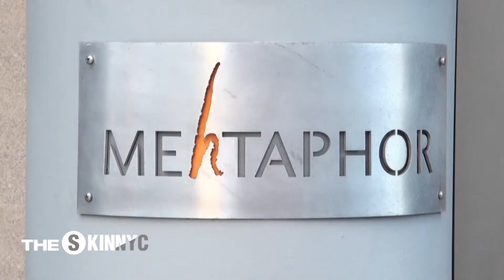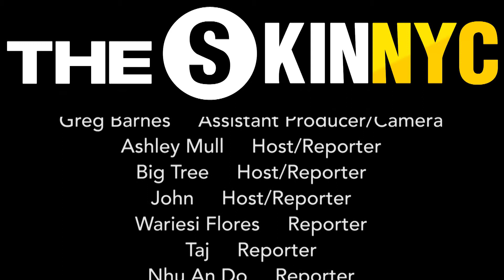THE SKINNY ON: Jehangir Mehta - The Iron Chef takes on the Gluten Ghosts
The Skinny NYC's Nhu An Do sits down with Iron Chef Jehangir Mehta at his ultra-chic Tribeca restaurant: Metaphor.  Chef Mehta gives tips on how to stay truly Gluten free, why kids hate those evil vegetables and what is to come of his healthy yet delicious and eclectic restaurant takeover!

The Skinny: What's Up | What's Goin On | Inside Information | The Short Version of a Story or Event

Tune in every week; The Skinny NYC is your inside information destination for Lifestyle, Fashion, Music, Food and more...

Blip.Tv/TheSkinNYC
Twitter.com/TheSkinNYC
Instagram.com/TheSkinNYC
FaceBook.Com/TheSkinNYC
TheSkinNYC.com